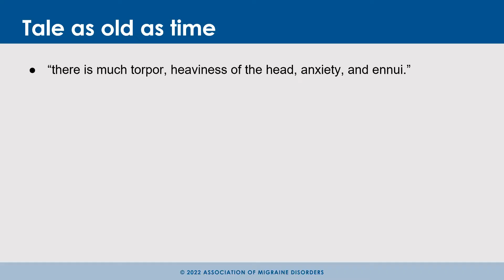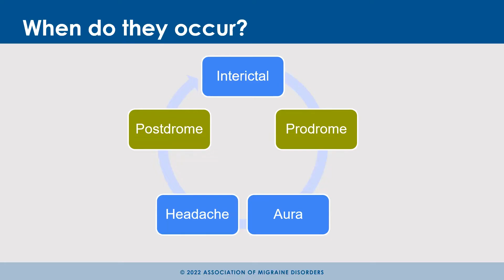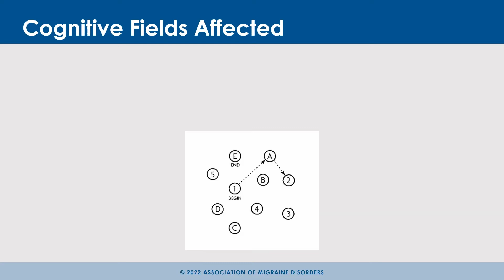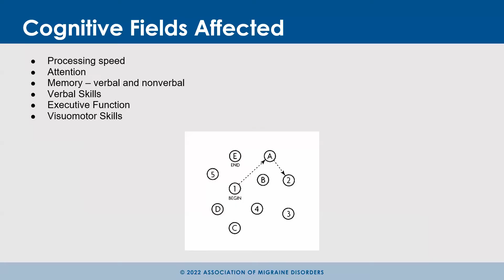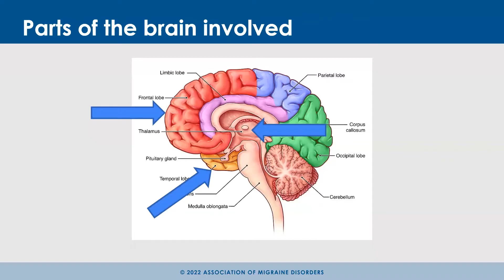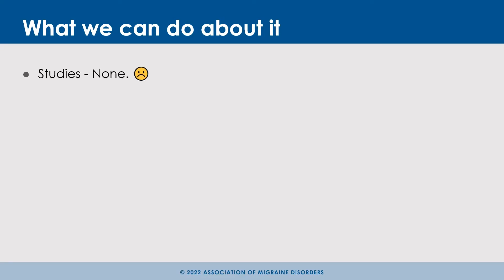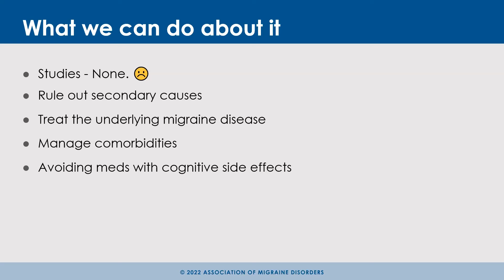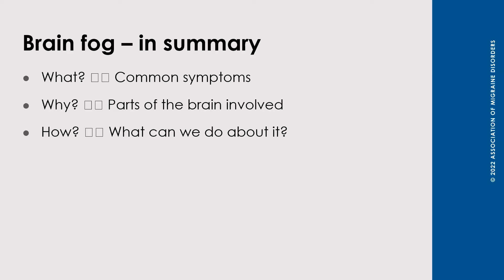What is Brain Fog?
In this episode, we hear Dr. Courtney White explain what brain fog is, why it occurs, and what can be done to manage this bothersome symptom that affects many people living with migraine.